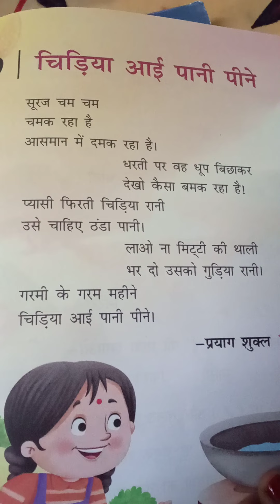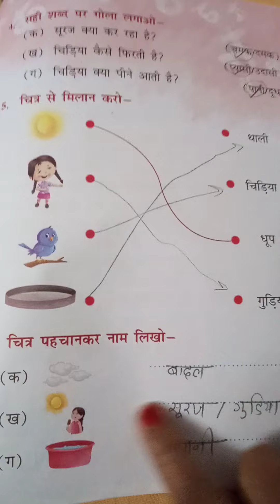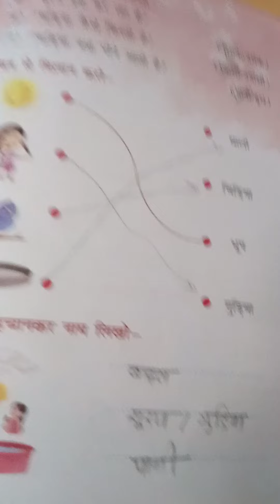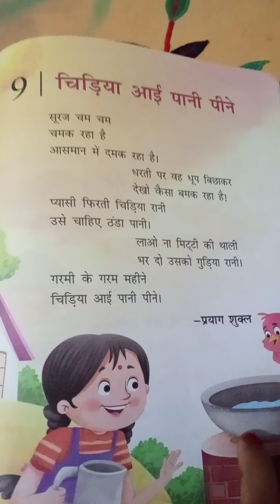class 1 unmesh book ki chapter :- 9 hai .